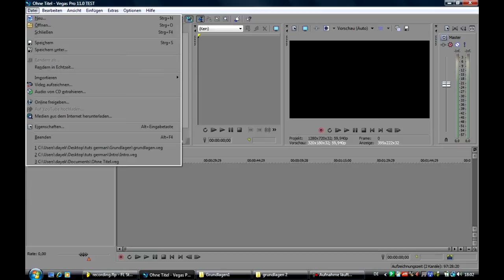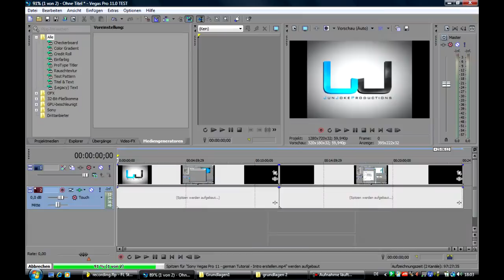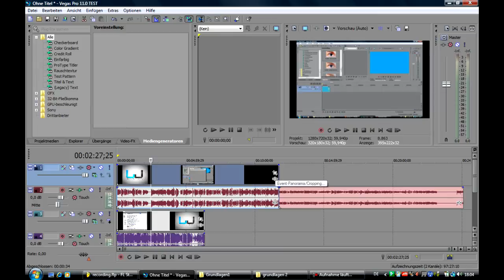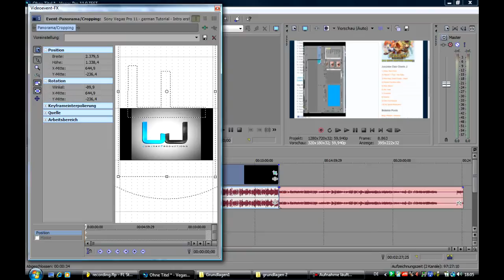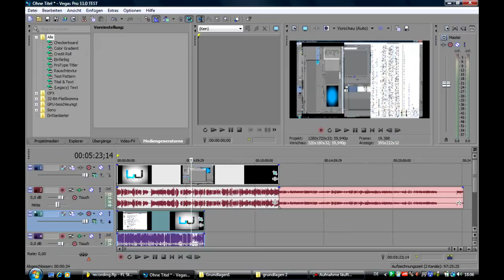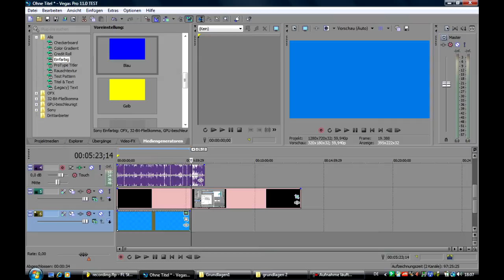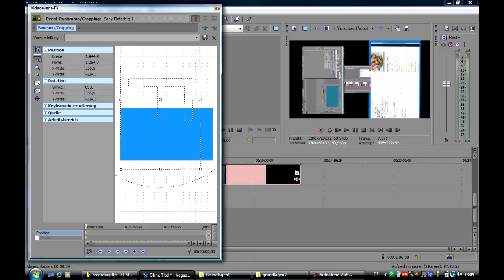Sony Vegas Pro 11 - Mehrere Videos gleichzeitg - Tutorial german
Mehr Tutorials auf meinem Kanal.

Ich zeige euch, wie ihr quasi den Bildschirm teilt, um mehrere Videos in einem gleichzeitig zu sehen. Mehrere Videos in einem. (deutsches Tutorial)